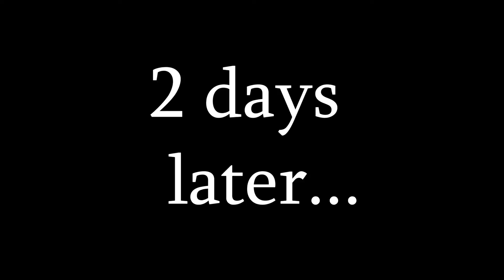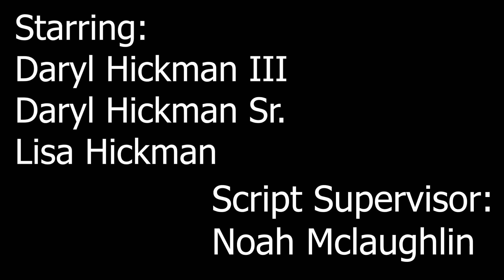Kids today... (Po1Pro Style)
They are not just going to sit back and take it anymore.  It might not be the best course of action but it is HIS course of action.  Taking the law into your own hands is not just an adult action anymore.